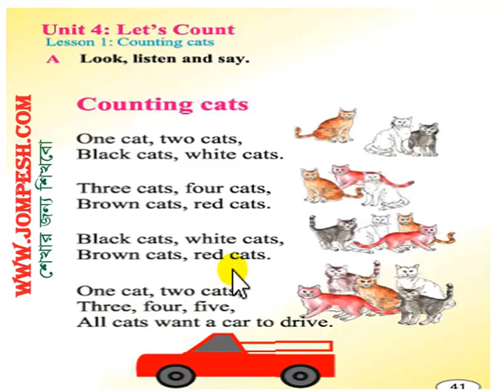Counting Cats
English for today tutorials for class 1 according to Bangladesh text book, this is also suitable for other children’s to learn. To get all tutorials, please visit our .

English for today, Class one English , Bangladesh text book, Kids learning , English for kids, English for kids in bangla.